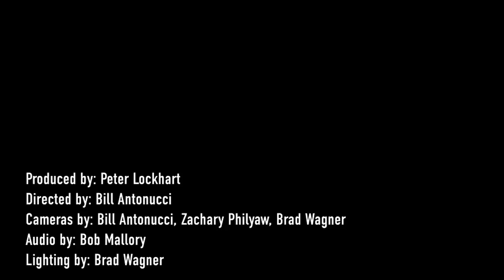The Lone Bellow - Teach Me To Know - 7/27/2013 - Paste Ruins at Newport Folk Festival - Newport, RI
The Lone Bellow - Teach Me To Know
Recorded Live - Paste Ruins at Newport Folk Festival - Newport, RI